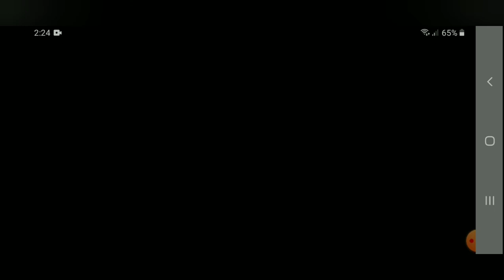HILL CLIMB RACING 2 .GAMEPLAY.